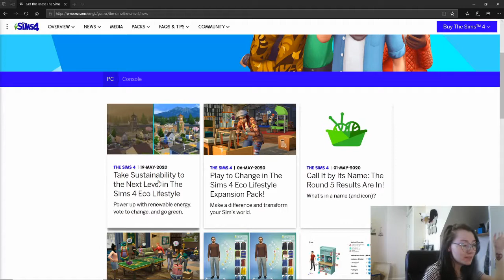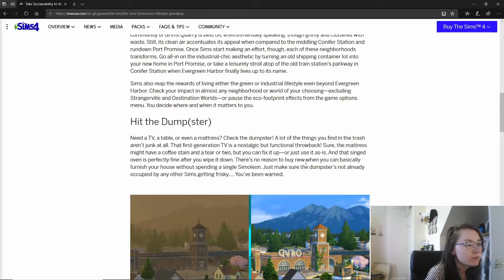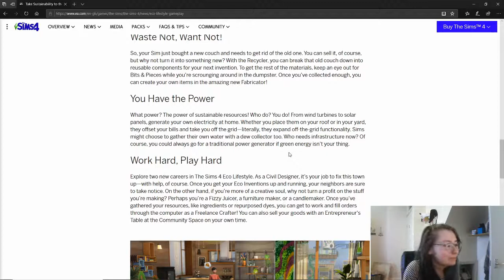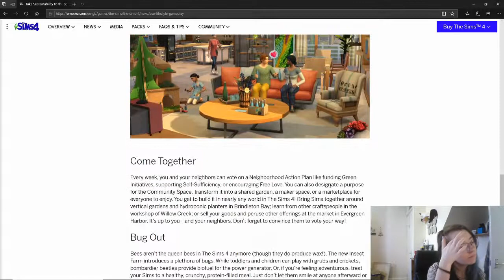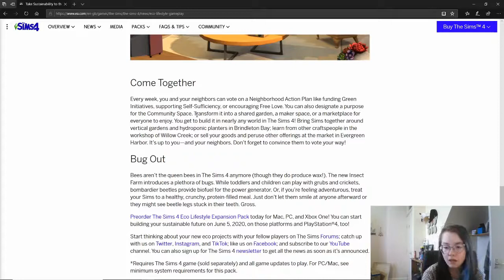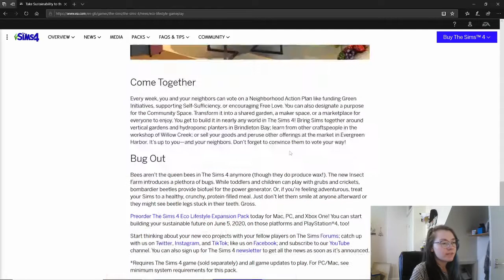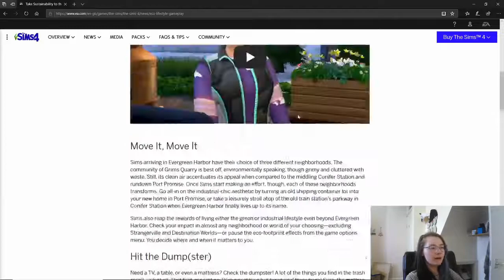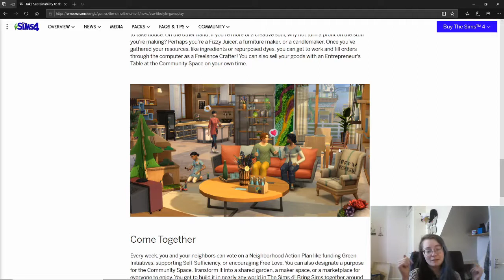Reacting To The OFFICAL Gameplay Trailer For The Sims 4 Eco Lifestyle Pack